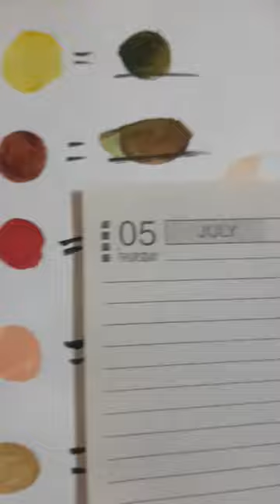Aapka favourite colour konsa hai aapko Mujhe comment Mein batana hai